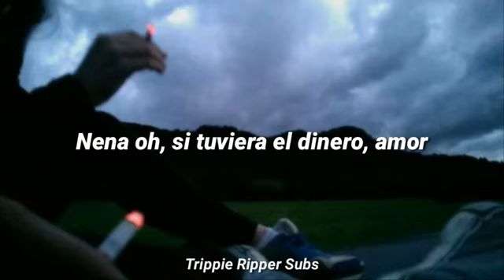Shiloh Dynasty ft Timmies Again Sub Español